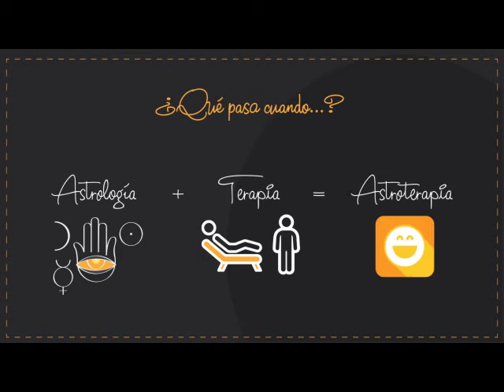Cap 27 Cougar